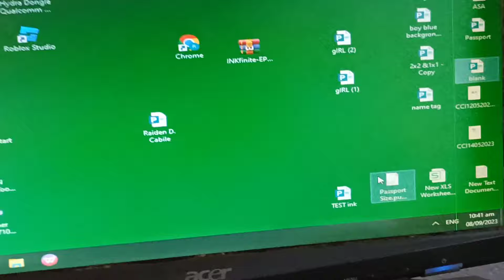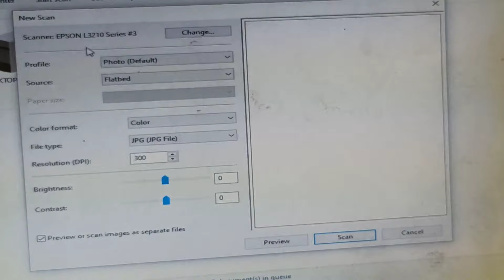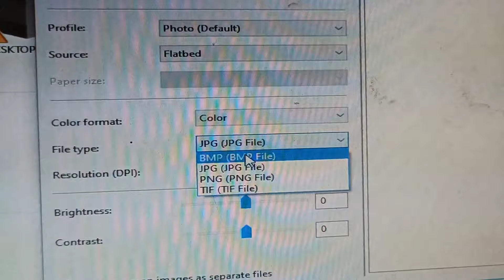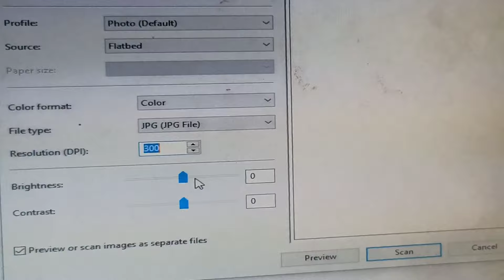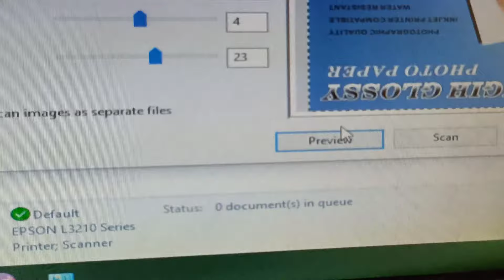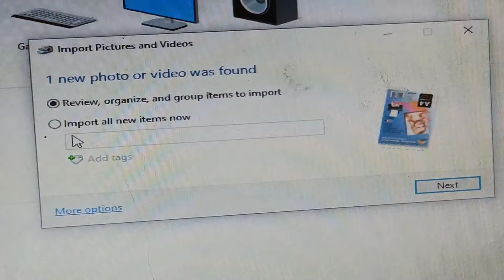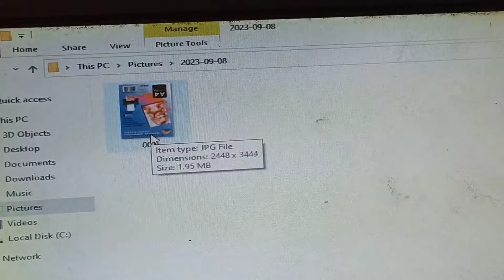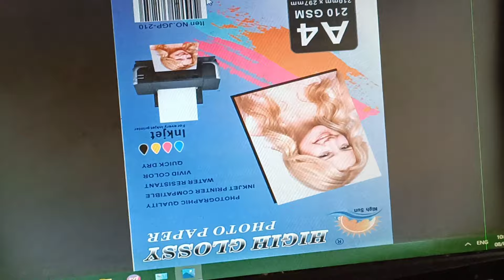Paano mag scan sa printer Epson L3210 | epson Scan to Computer | Scanner Tutorial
Sa tutorial na ito ay ituturo ko sa inyo kung paano mag scan ng picture sa inyong printer na Epson L3210.